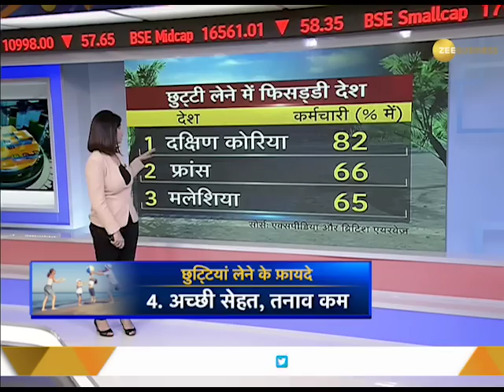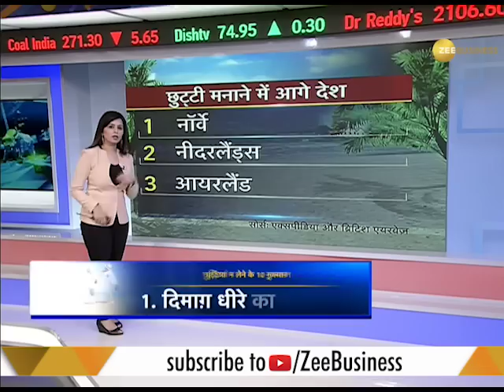Aapki Khabar Aapka Fayda: India, the 5th most vacation deprived country globally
Online survey was conducted on behalf of Expedia by Northstar Research Partners from September 4-15, 2017 among 15,081 respondents across 30 countries. The survey further revealed that 55 percent Indians take fewer days of the vacation days